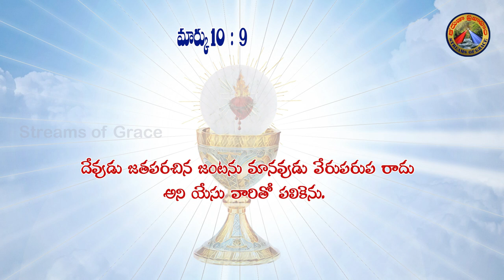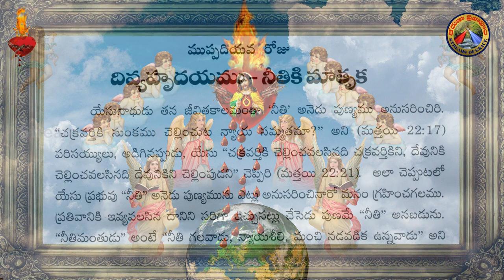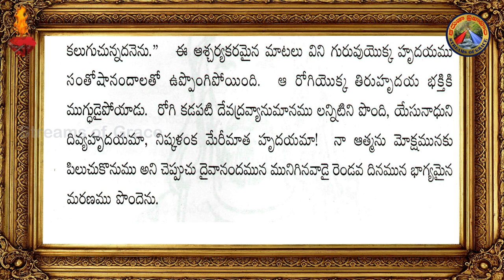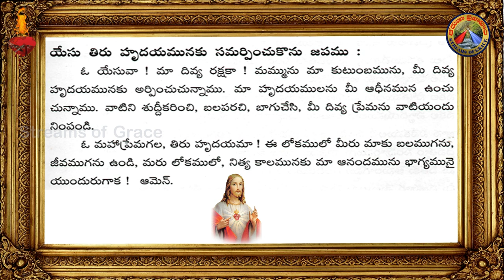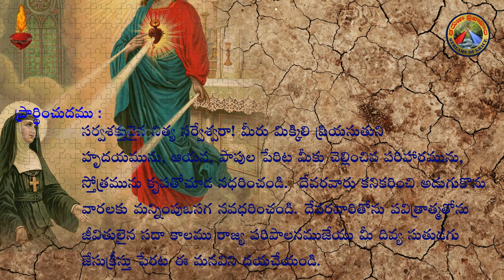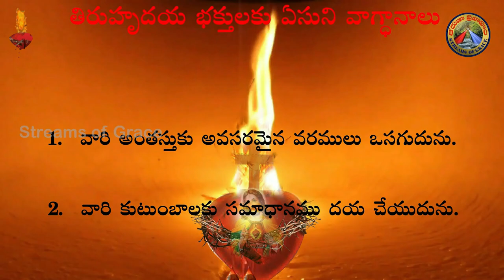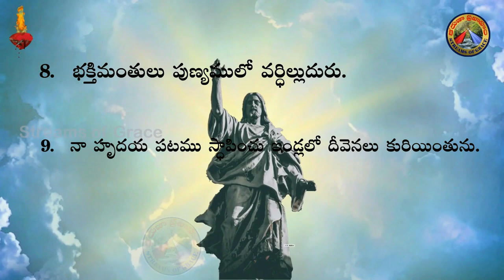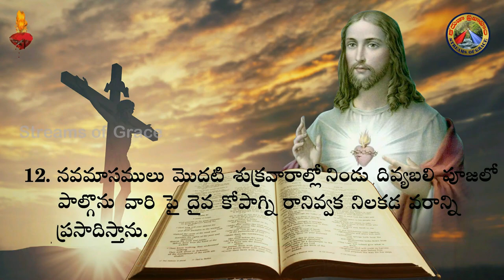యేసు తిరుహృదయ పూజిత మాసము DAY 30 || యేసు, మరియ, జోజప్పల హృదయలు || 30 DAYS RETREAT || FR.YUGAL